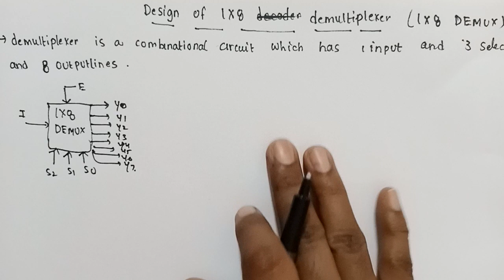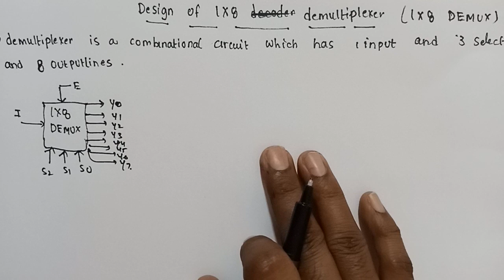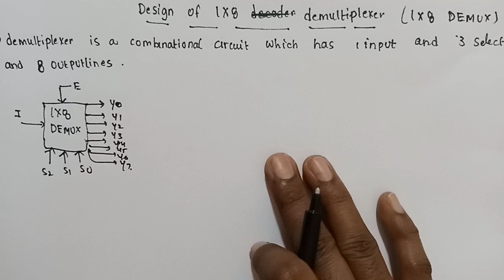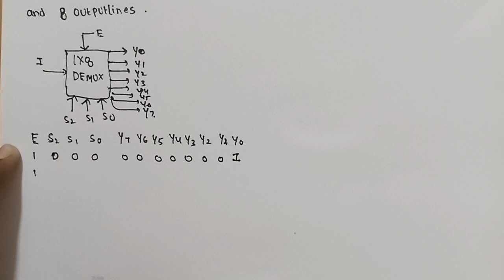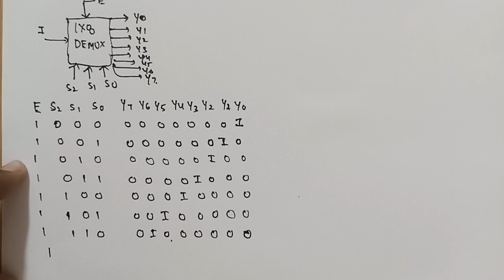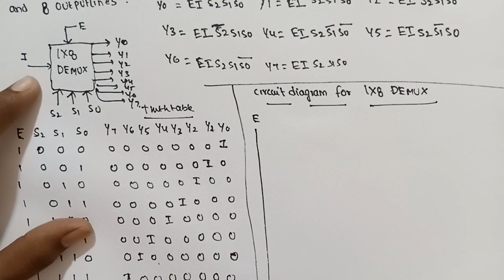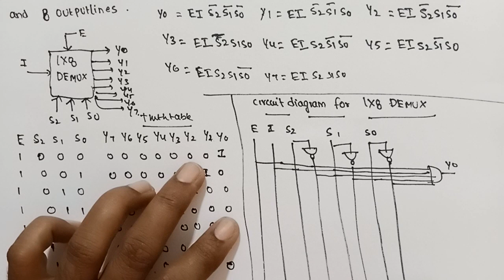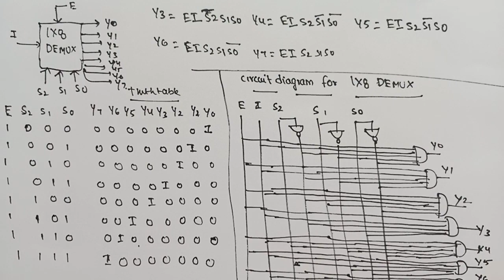design of 1×8 bit demultiplexer in digital electronics